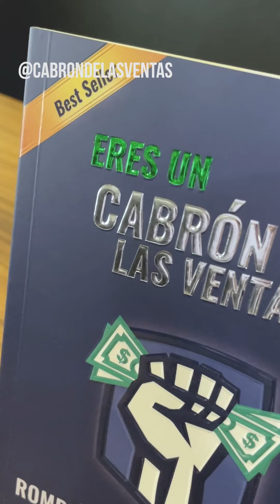✌️Por si aún no te has decidido a tener esta herramienta…